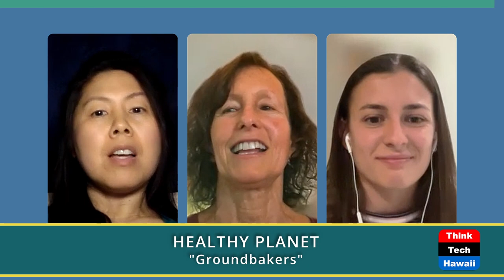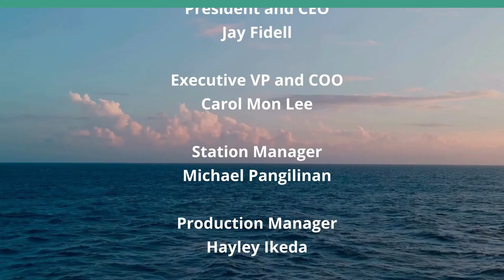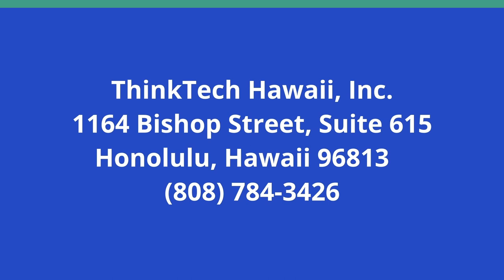Groundbakers (Healthy Planet)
Changing our Food System.  The host for this show is Grace Chen O'Neil.  The guests are Mackenzie Feldman and Kathy Feldman.

Kathy and Mackenzie Feldman (a mother and daughter team) are passionate about changing our food system.   In 2016, Kathy and Mackenzie set out on a road trip to visit 10 organic farms in Cuba and 20 organic farms from California to Oregon to learn more about organic farming. They both decided to write a book to share plant-based recipes and highlight some inspiring farms and food systems leaders.

Underwriters:
Michael Sklarz
The Cooke Foundation
Hawaii Energy
Hawaii Energy Policy Forum
Hawaiian Electric
Galen Ho of Immersive Worlds
Kamehameha Schools